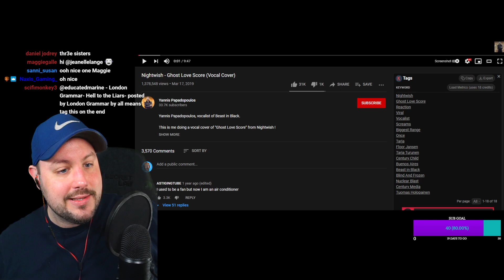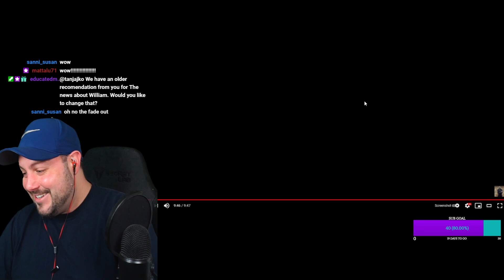Ghost Love Score (Vocal Cover) Yannis Papadopoulos - (Reaction)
Yannis Papadopoulos covers Ghost Love Score by Nightwish. This reaction was live streamed on Twitch. Links bellow 👇